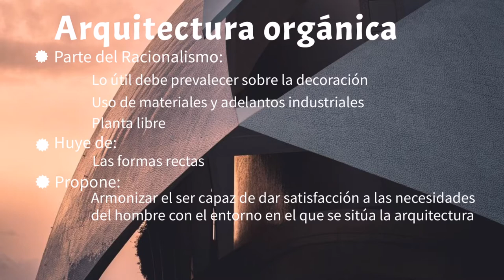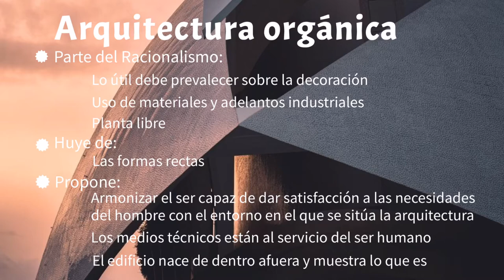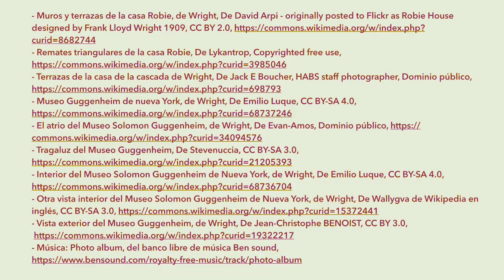ARQUITECTURA DEL SIGLO XX: RACIONALISMO Y ORGANICISMO. TERCERA PARTE: EL ORGANICISMO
El vídeo aborda los contenidos correspondientes a la arquitectura del siglo XX, en concreto los referentes a la arquitectura racionalista. Corresponden al tema 19 de EBAU y es el tercero de que los que completan el tema.